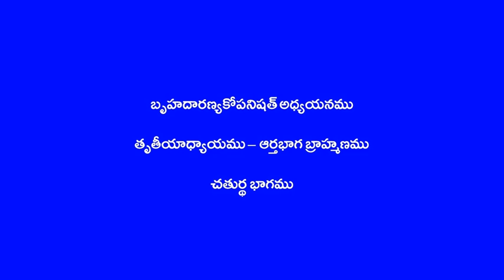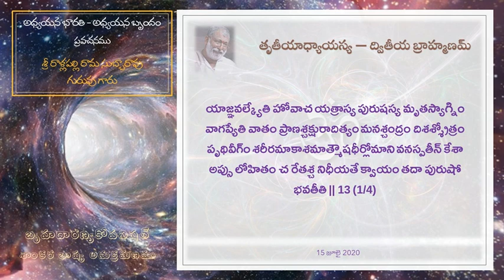Brihadaranyaka Upanishath III-II-4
Adhyayana Bharati - BHU Adhyayana Brindam
Guruvu garu: Sri Rallapalli Rama Subba Rao garu (VZM)
Adhyayana of Brihadaranyaka Upanishath
III Chapter,  Yagnavalkeeya Kanda  Second Brahmanam -
Arthabhaga Brahmanam
Forth part